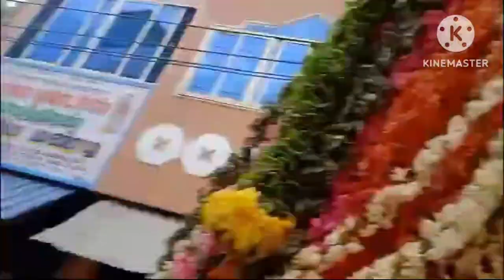திருப்பத்தூர் கோவிலில் நடைபெற்ற திருவிழா வாங்க பார்க்கலாம்....